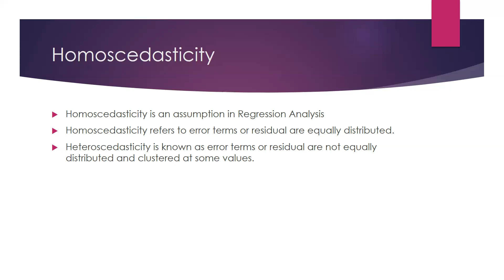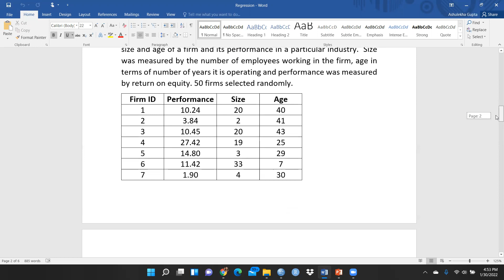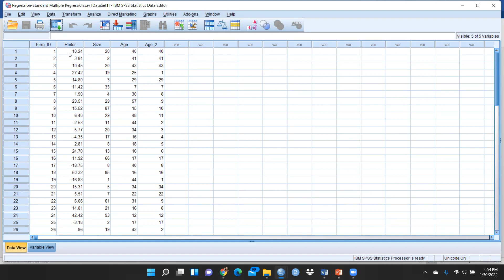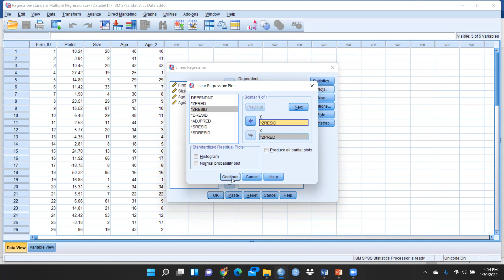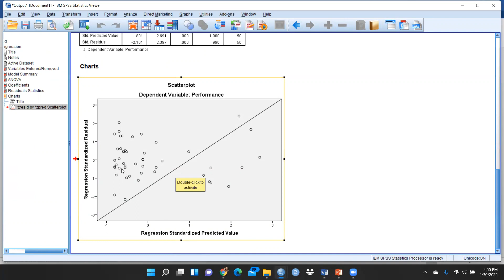Homoscedasticity and Heteroscedasticity(regression)(spss)(residual)(predictor variables)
researchmethodology sem spss AMOS smart PLS-SEM#smartpls-sem#factoranlysis#clusteranlysis